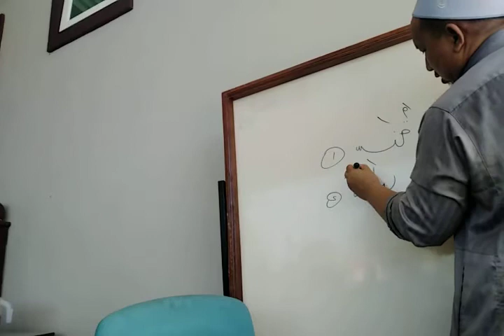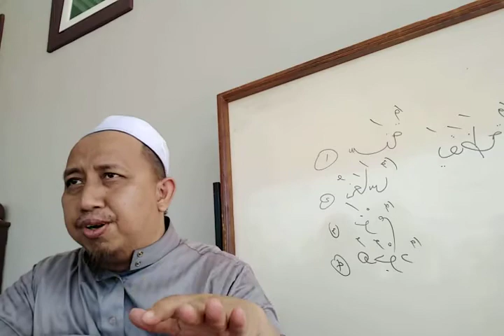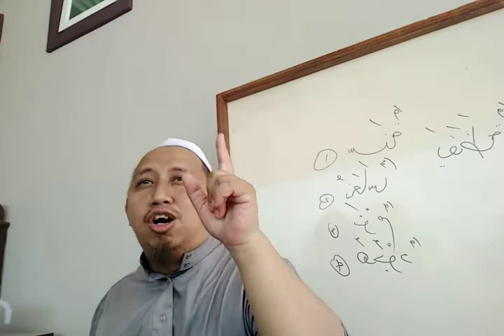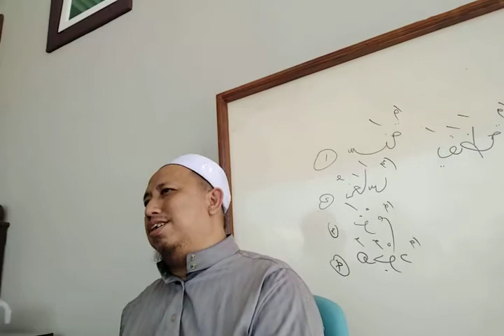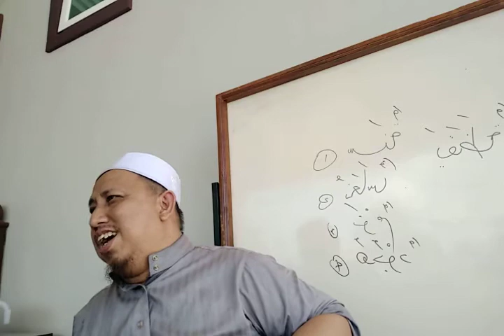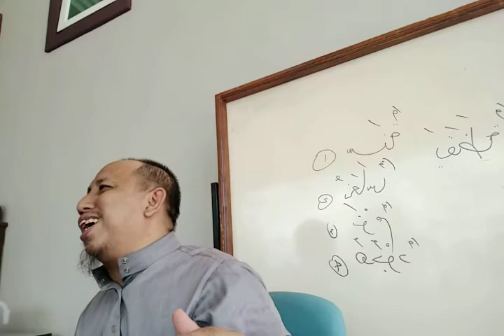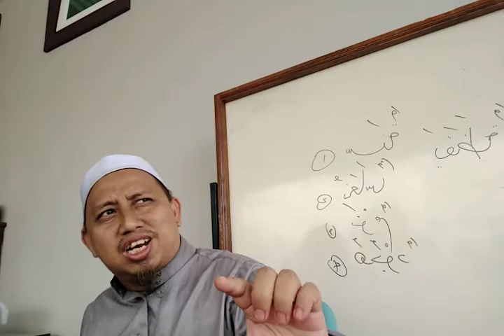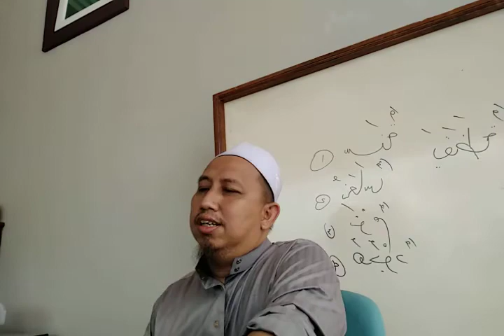KELAS TAFSIR MINGGUAN SURAH AL KAHFI AYAT 18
Saya masih banyak lagi kelemahan yg menjadi sebab tidak layak sama sekali disandarkan kebenaran kepada saya..cuma saya ingin mendapat saham yg
sama dlm usaha menyebarkan yg benar dari wahyu..jadi jika ada ucapan saya bercanggah sumber wahyu iaitu Al Quran sebagai matan agama, kalam nabi sebagai syarah bgi Al Quran, dan kalam para sahabat, sbgai penghayatan bagi Al Quran..buanglah jauh-jauh perkataan tersebut kerana dua sifat yg menjauhkan diri kita dgn sifat takwa
1. Sombong dgn wahyu yakni nk ikut juga kalam manusia wlpun sudah jelas bercanggah dgn wahyu atau tidak mahu ambik tahu tentang wahyu
2. Ikut buta tuli tanpa kaji selidik adakah ia benar atau tidak kl ikut kaca mata wahyu..
syukran..